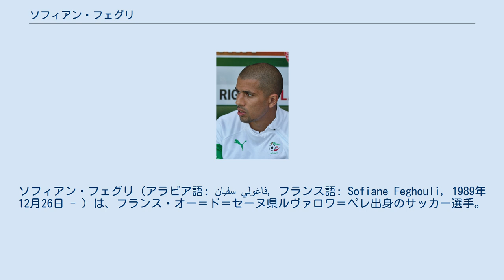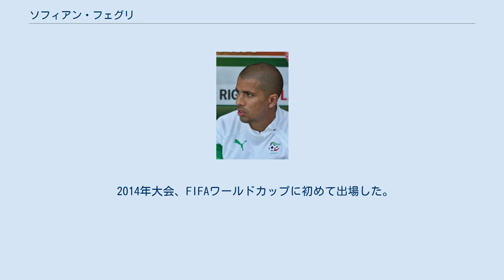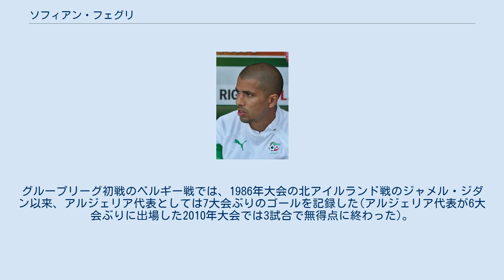ソフィアン・フェグリ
ソフィアン・フェグリ（アラビア語: سفيان فاغولي‎, フランス語: Sofiane Feghouli, 1989年12月26日 - ）は、フランス・オー＝ド＝セーヌ県ルヴァロワ＝ペレ出身のサッカー選手。
ガラタサライSK所属。
 グルノーブル・フット38のユース出身。
2006年にリーグ・ドゥデビューを果たした。
 3歳年上でユース出身の若手だったシャイール・ベルガズワニの後継者として期待を持たれる中、2007-08シーズンはスタメンに定着した。
チームのリーグ・アン昇格に貢献した。
チェルシーFC、リヴァプールFC、アトレティコ・マドリード、オリンピック・マルセイユから関心を持たれるもチームに残留し、リーグ・アンで経験を積むことを選択した。
2010年5月20日、チームの2部降格と契約切れを機にバレンシアCFに移籍した。
バレンシアでは出場機会に恵まれず2011年1月28日にUDアルメリアへレンタル移籍した。
 2016年6月14日、プレミアリーグのウェストハム・ユナイテッドFCへ自由移籍で加入した。
 2017年8月14日、ガラタサライに425万ポンドの移籍金で完全移籍した。
 フランスU-17代表とU-21代表の経験があるが、2011年10月25日にフェグリは11月に開催されるチュニジアおよびカメルーンとの親善試合のメンバーとしてアルジェリア代表に初招集された。
2012年2月29日のガンビア戦でアルジェリア代表デビューを果たし、決勝点となる代表初得点を挙げた。
 2014年大会、FIFAワールドカップに初めて出場した。
グループリーグ初戦のベルギー戦では、1986年大会の北アイルランド戦のジャメル・ジダン以来、アルジェリア代表としては7大会ぶりのゴールを記録した(アルジェリア代表が6大会ぶりに出場した2010年大会では3試合で無得点に終わった)。